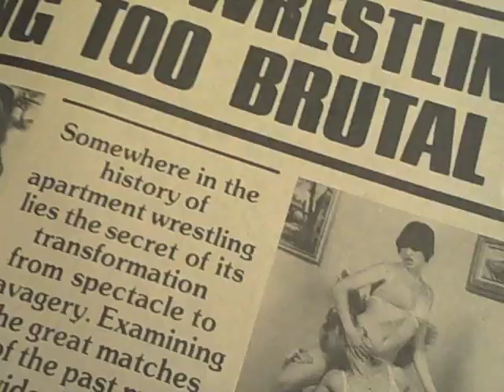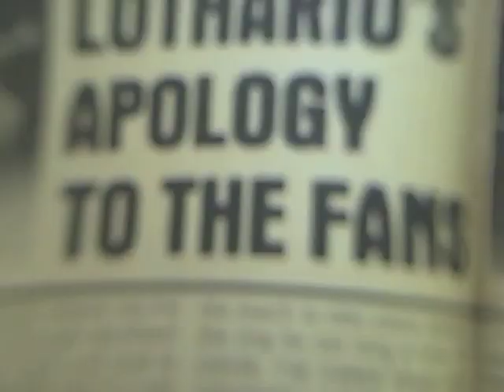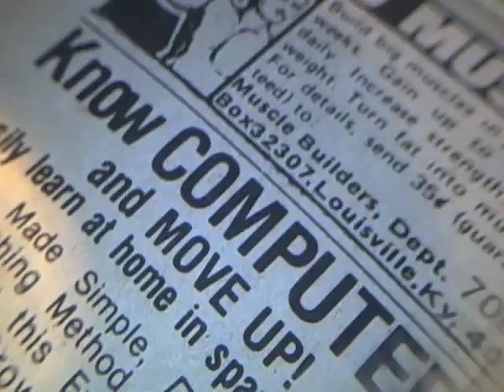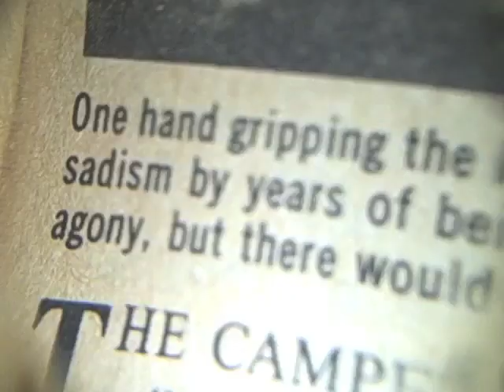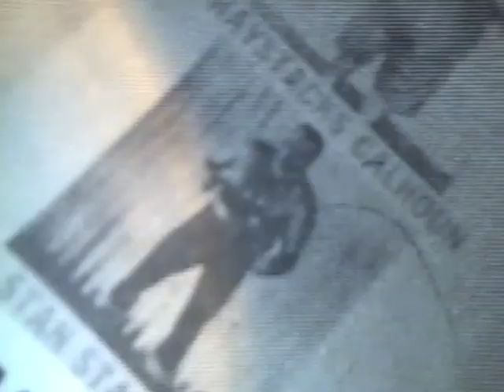The Apartment Wrestler Who Needed to Feel Pain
Materials: Magnifying glass, old wrestling mags, flip vid, tape recorder and a vhs copy of Wrestlemania 3.

Thanks: Priscilla, Danny, Lindsay, Ross, Brian, John, Phil and Eric.